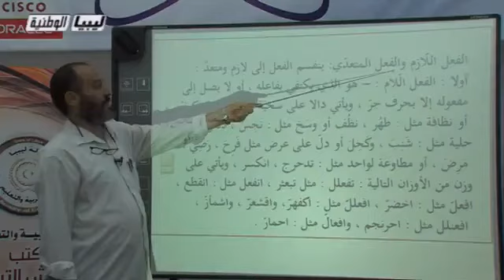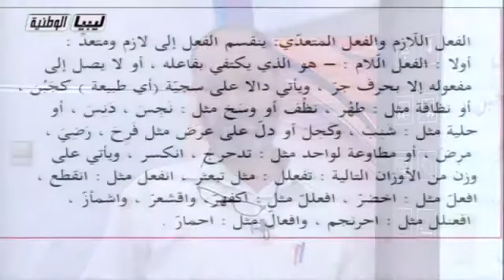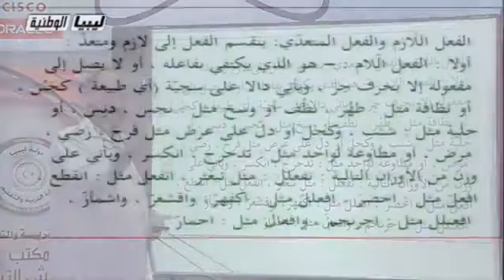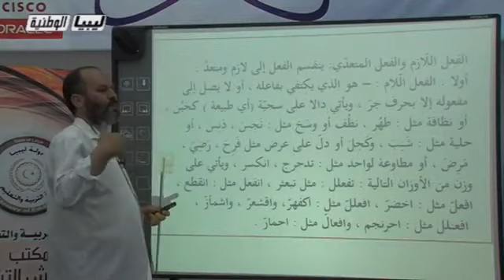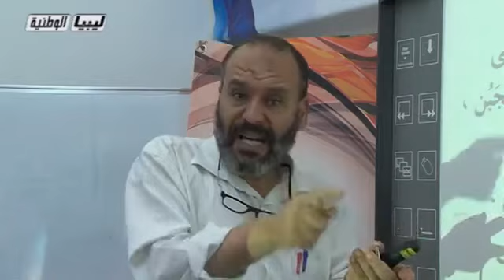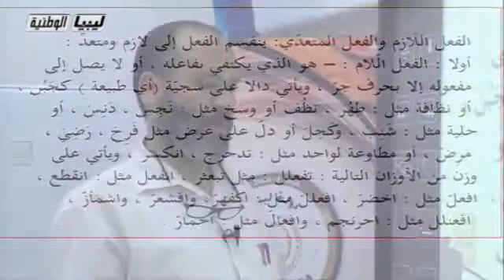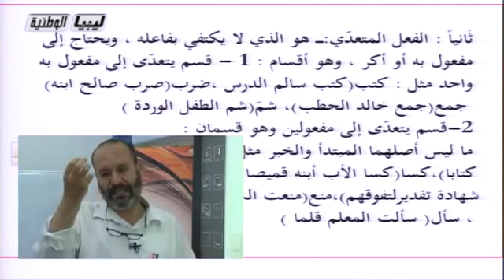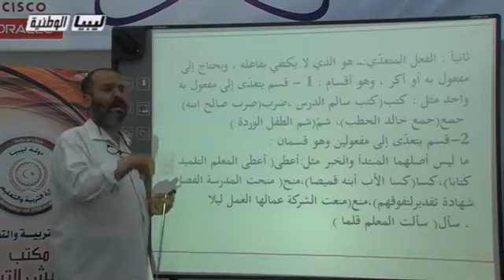الدراسات اللغوية - الصف الاول الثانوي - الفعل اللازم و الفعل المعتدي